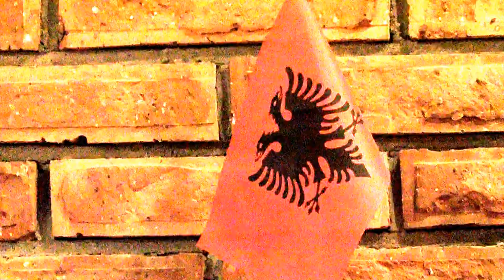FATMIR BAJRA DHE GRUPI 2018 = N,MITROVIC NA RREHI TELI